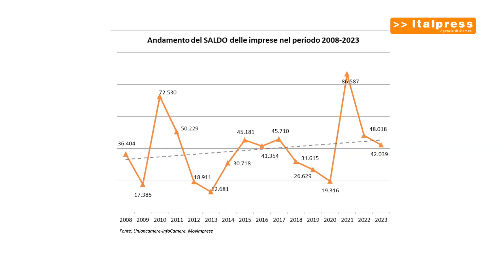42 mila imprese in più nel 2023, bene edilizia e turismo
ROMA (ITALPRESS) - In uno scenario economico caratterizzato da inflazione, tensioni geopolitiche e cambiamenti tecnologici, il saldo 2023 per le imprese italiane resta positivo, ma non per tutti gli ambiti di attività. Oltre il 70% delle 42 mila imprese registrate in più negli ultimi dodici mesi, infatti, opera in soli tre macro-settori: le costruzioni, il turismo e le attività professionali. È quanto emerge dai dati Movimprese sull'andamento della demografia delle imprese nel 2023, elaborati da Unioncamere e InfoCamere sulla base del Registro delle imprese delle Camere di commercio.
/gtr